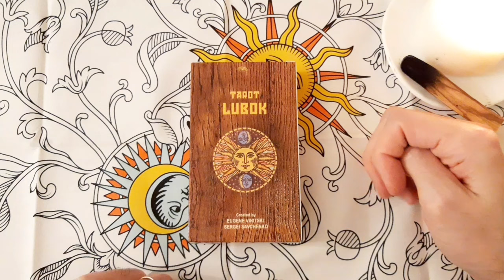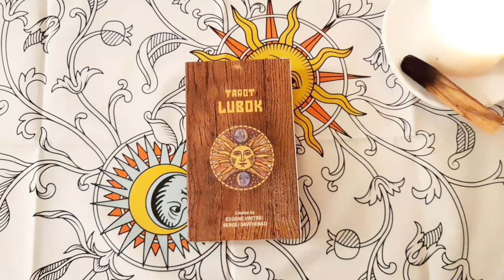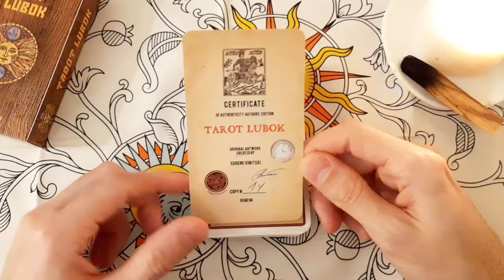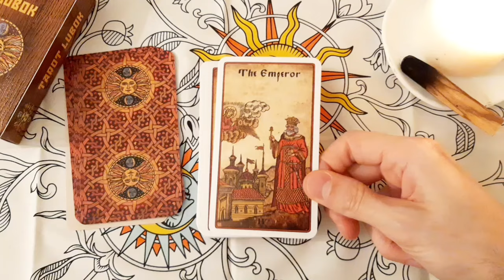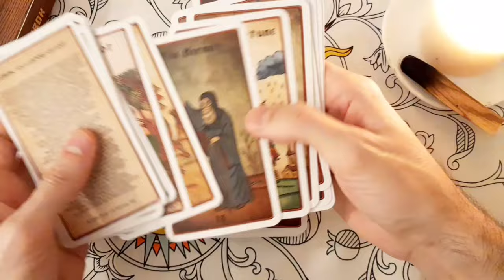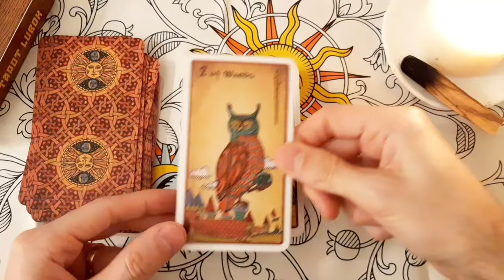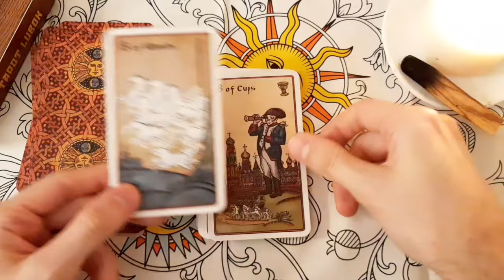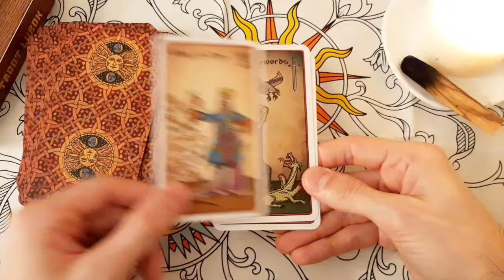REVIEW - Tarot Lubok - Eugene Vinitski & Sergei Savchenko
Soyez bénis !